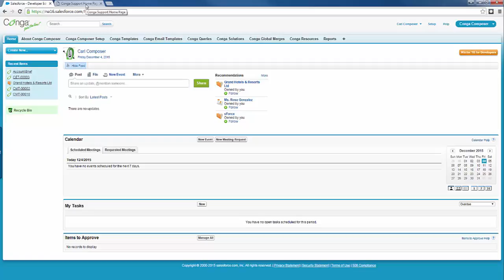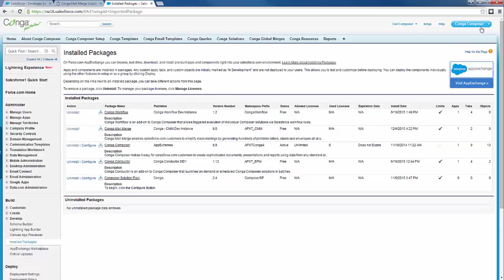How to Install Conga Mail Merge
Conga's app, Conga Mail Merge, is a free add-on to Conga Composer. Learn how to install it in this brief video.